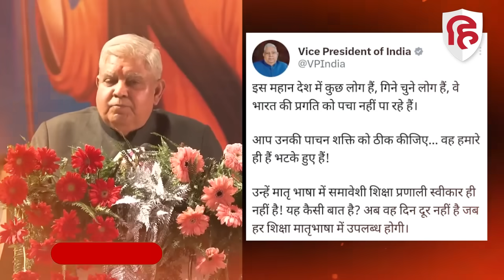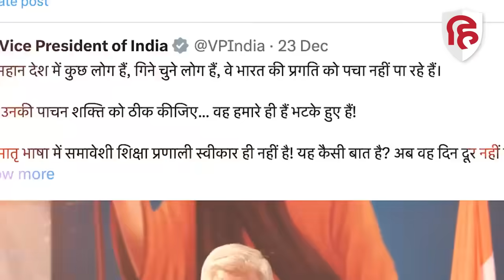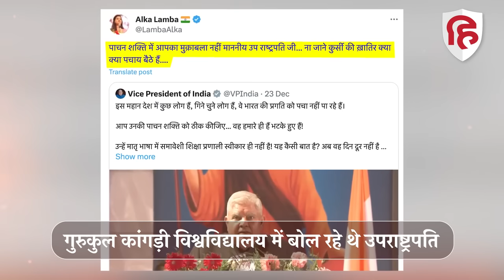Jagdeep Dhankhar के बयान पर Alka Lamba का तंज | Congress | Rahul Gandhi | New Education Policy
नई शिक्षा व्यवस्था पर अपनी बात रख रहे उपराष्ट्रपति ने कुछ लोग कहते हुए अपनी बात रख दी..कि वो देश की प्रगति को पचा नहीं पा रहे हैं आप उनकी पाचन शक्ति को ठीक कीजिए..एक्स पर इस ट्विट के आने के बाद कांग्रेस नेता अलका लांबा ने भी उपराष्ट्रपति के एक्स पर डाले गए भाषण और ट्विट को शेयर करते हुए..इसी सोशल मीडिया प्लेट फार्म पर तंज करते हुए लिखा...पाचन शक्ति में आपका मुक़ाबला नहीं माननीय उप राष्ट्रपति जी... ना जाने कुर्सी की ख़ातिर क्या क्या पचाय बैठे हैं.